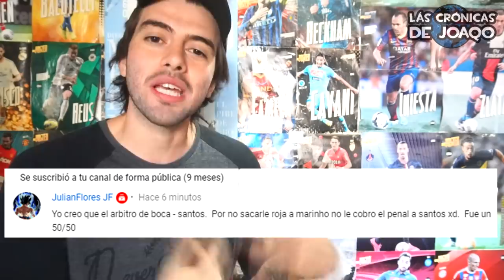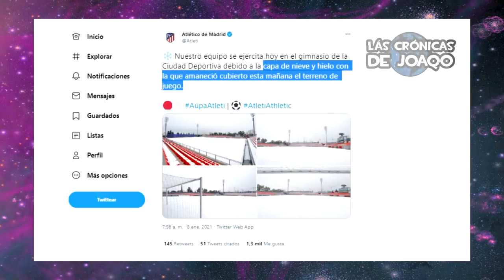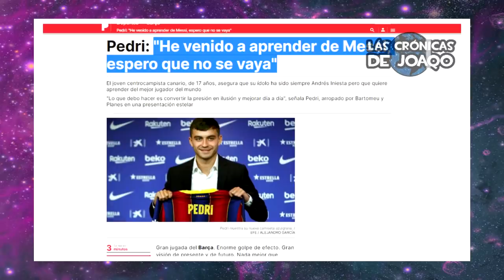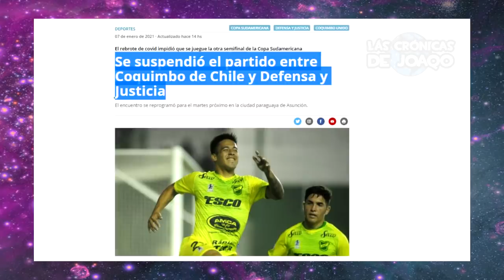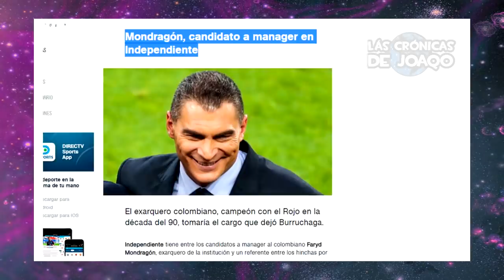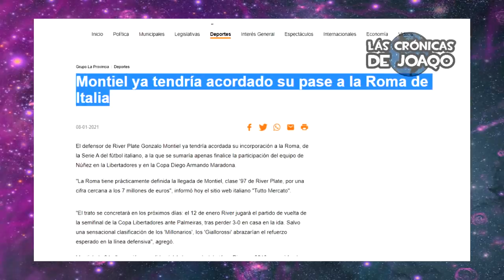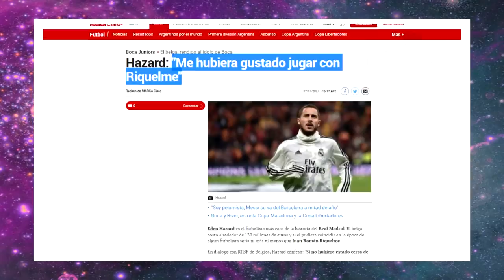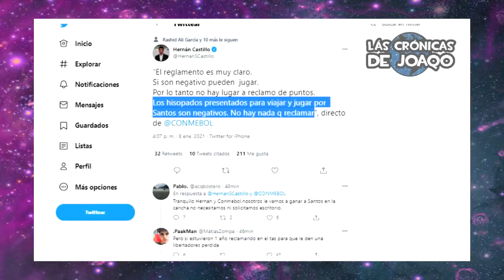BOCA denunció a SANTOS por ARQUERO contagiado+ MONTIEL y NACHO ¿Se VAN de RIVER?+ MESSI cambió ASÍ 😮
Boca Juniors denunció a Santos por jugar el partido de Semifinal de Copa Libertadores con su arquero Jhon contagiado pidiendo los puntos del partido por una acción muy criticada por los hinchas, Gonzalo Montiel y Nacho Fernandez ¿Se van de River Plate a la Roma y al Celta de Vigo?, Lionel Messi sorprendió con su cambio de actitud en el Barcelona por Pedri, la formación de River Plate vs Independiente por decisión de Marcelo Gallardo y de Boca vs Argentinos Jrs por decisión de Miguel Russo para Copa Maradona, el problema de Defensa y Justicia y Coquimbo por Copa Sudamericana, el Cholo Simeone si se va del Atlético Madrid, podría ir al Chelsea, Manchester United o Arsenal, los elogios de Edén Hazard a Juan Roman Riquelme en medio de la CopaLibertadores, Sebastian Beccacece se despide de Racing Club antes de su último partido por CopaMaradona , River se ilusiona remontarle a Palmeiras, Cristian Pavón regresó a Boca, Independiente buscaría a Hernan Crespo o Fernando Gago como su nuevo DT tras la salida de Lucas Pusineri, Chiquito Romero se va del Manchester United, Estudiantes asegura a Andújar, Rosario Central quiere a Fatura Broun, Independiente cerca de vender a Alexander Barboza, los más destacados movimientos, rumores, refuerzos y fichajes en este Mercado de Pases, las mejores curiosidades del Fútbol, y mucho más!